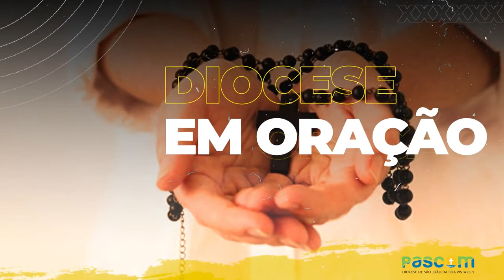DIOCESE EM ORAÇÃO | MISTÉRIOS GLORIOSOS - Grupo Força Jovem Católica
Diocese em Oração | Mistérios Gloriosos com o Grupo Força Jovem Católica (FJC) da Paróquia Santo Expedito em Mogi Guaçu-SP